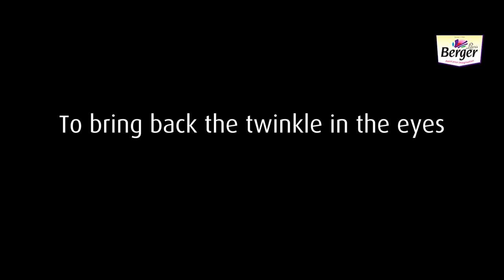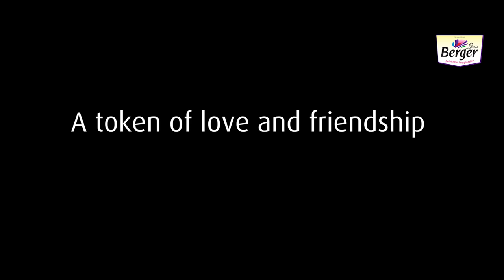Berger Priyo Pujo 2020 | Orphanage Video